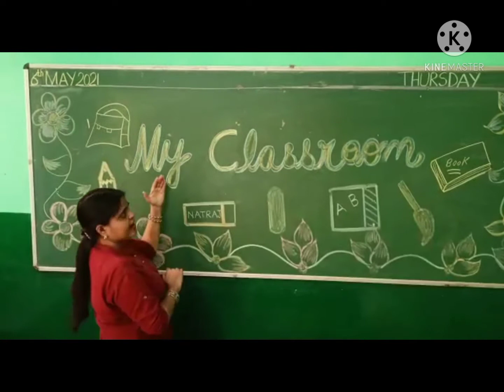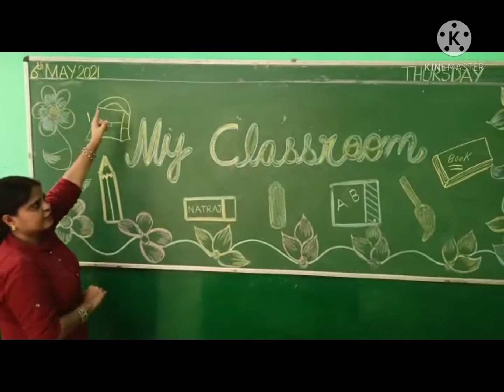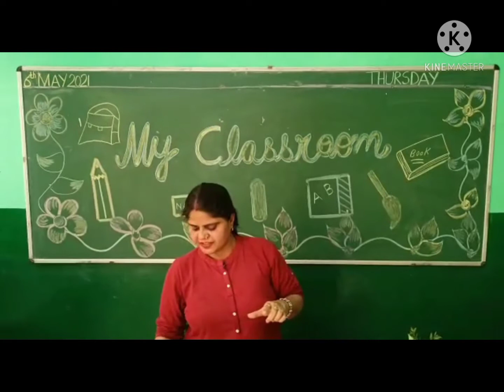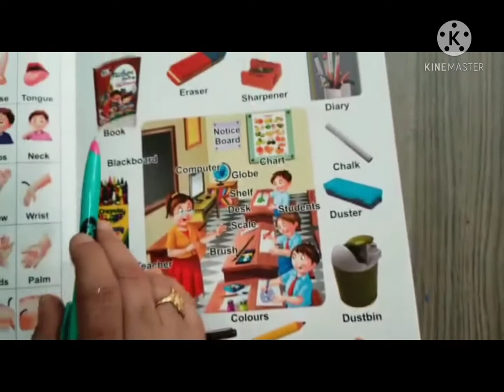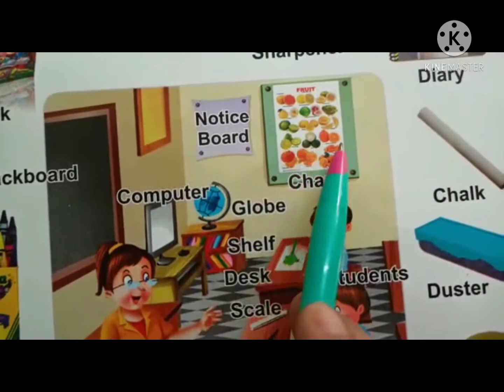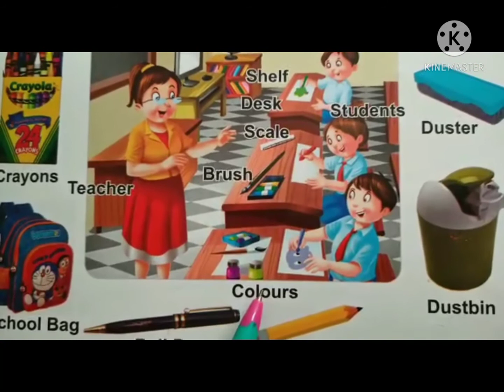topic classroom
BY MRS. RENUKA RANI